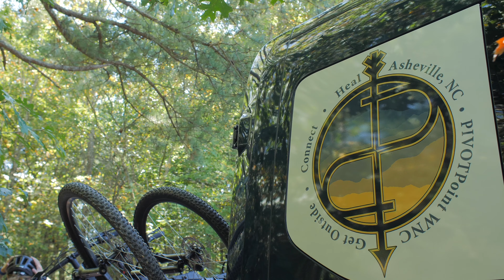The PIVOTPoint WNC Program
PIVOTPoint WNC works with both teens and adults who are either at risk of or in recovering from substance use disorder. We capitalize on the therapeutic benefits of more formalized Wilderness Therapy and Adventure Therapy programming. We use hands-on, tangible and practical activities to challenge, instruct and set the stage for pro-social, interpersonal, problem solving, communication and self-regulation skill building.